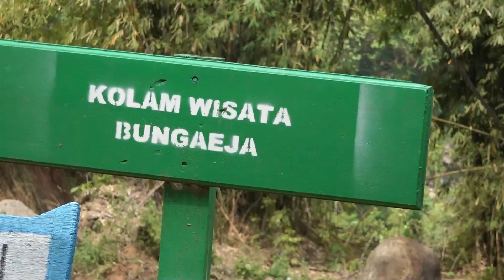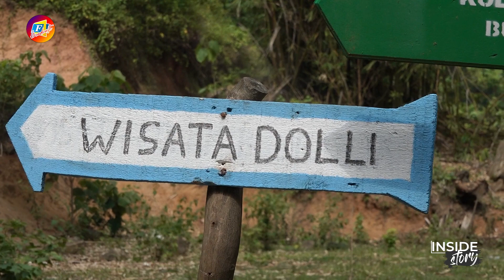DOLLI ... DARI RAWA JADI WISATA | INSIDE STORY #1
Ada wisata baru di Bantimurung, Maros yang belakangan ini viral. Nama resminya adalah Kolam Wisata Bungaeja. Tapi lebih terkenal dengan sebutan "Permandian Dolli". Namanya memang unik. Tapi bukan itu yang membuat kami tertarik ke tempat ini. Tapi kisah dibalik terbangunnya wisata itu. Simak selengkapnya di INSIDE STORY #1.